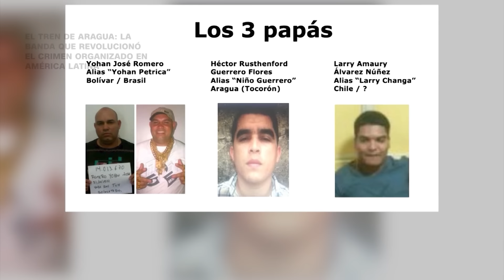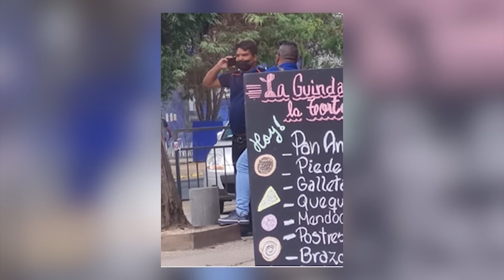¿Quién es “Larry Changa”, presunto líder del Tren de Aragua?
Autoridades colombianas capturaron a alias “Larry Changa”, a quien señalan como uno de los líderes del Tren de Aragua, la organización criminal fundada en una cárcel de Venezuela que tiene presencia en varios países de América Latina. Pero ¿qué significa su captura? ¿Quién es Larry Álvarez Núñez?